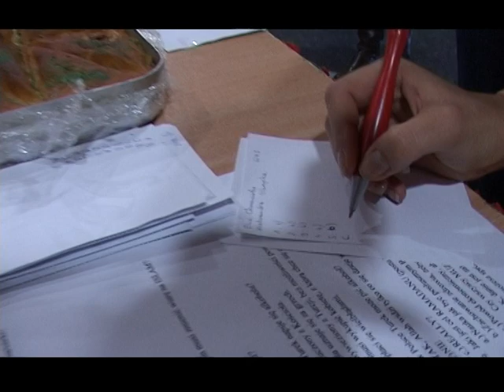Smaki Europy na ATH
Studenci zagraniczni Akademii Techniczno-Humanistycznej prezentowali kuchnie swoich krajów.
TV Bielsko, 13 grudnia 2011 r.